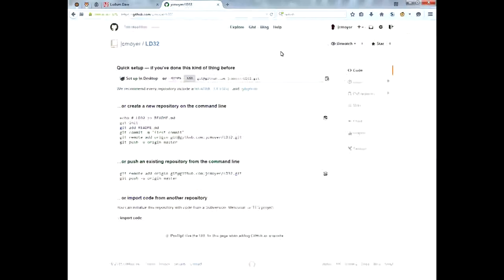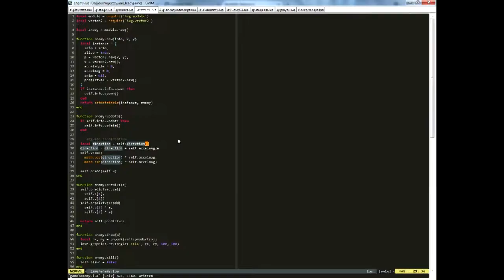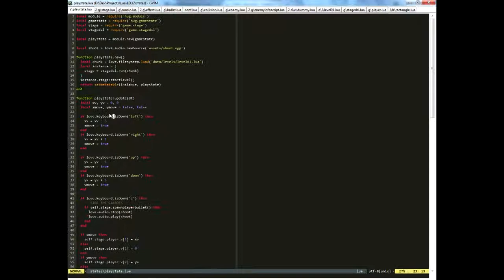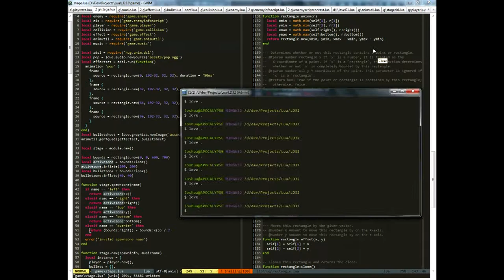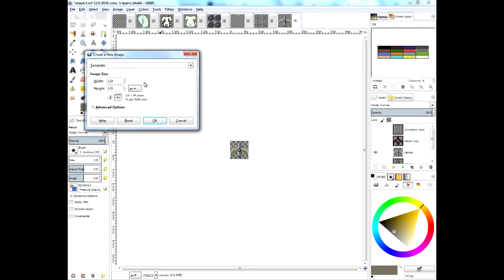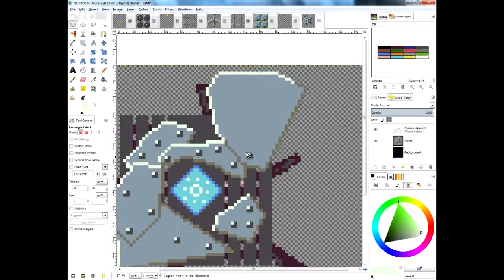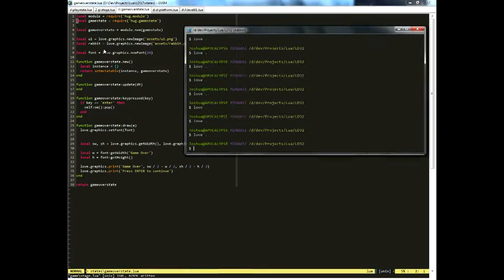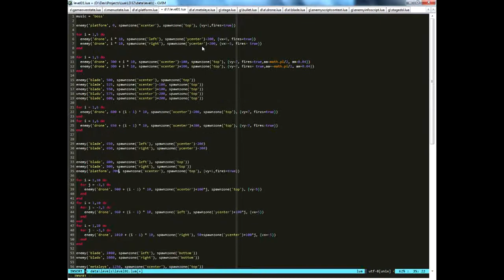[LD32] Rocket Rabbit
LD32 theme: Unconventional Weapons

This timelapse is composed of 13,234 screenshots taken 5 seconds apart - 18.4 hours of footage.

Text editor: vim
Framework: LÖVE
Graphics: GIMP
Audio: FLStudio